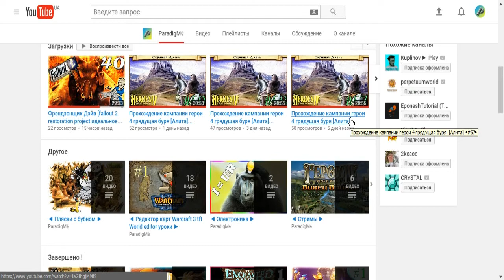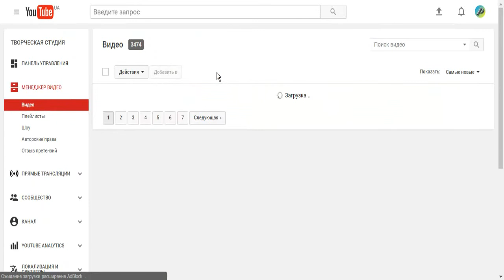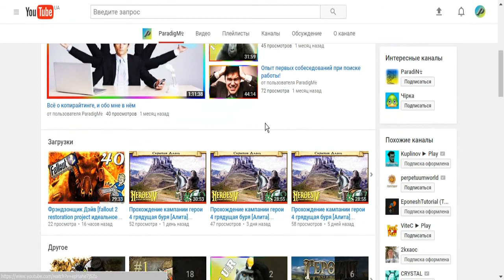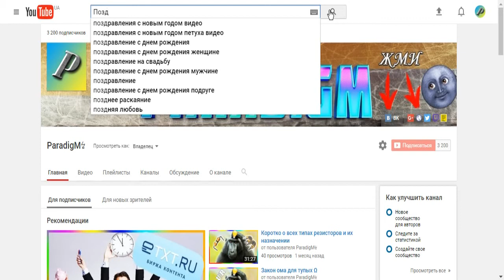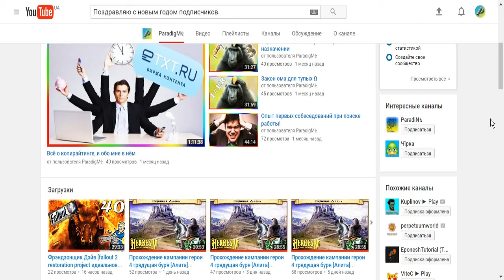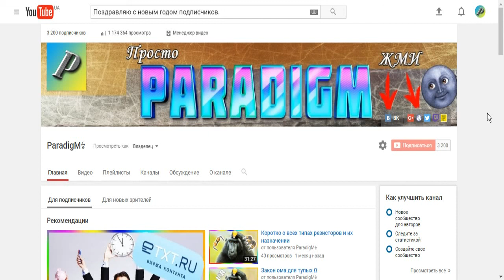Новогодний подкаст 2017!